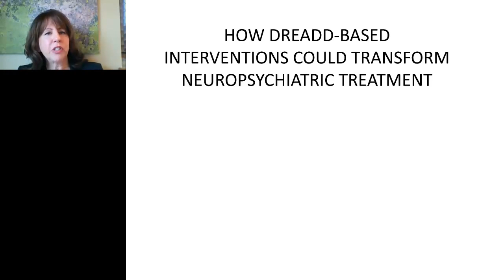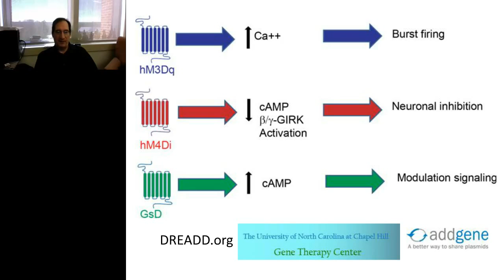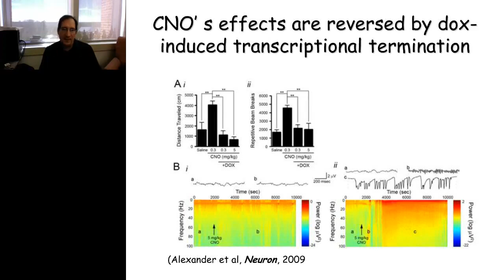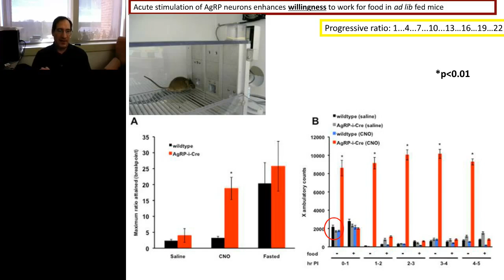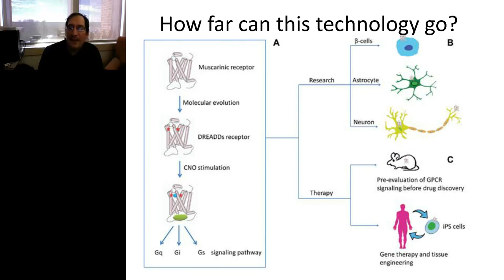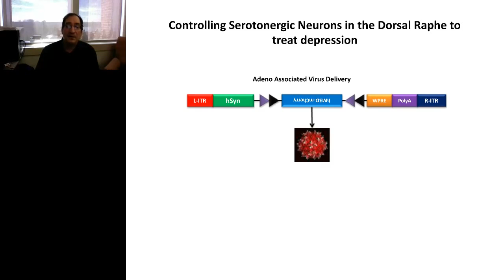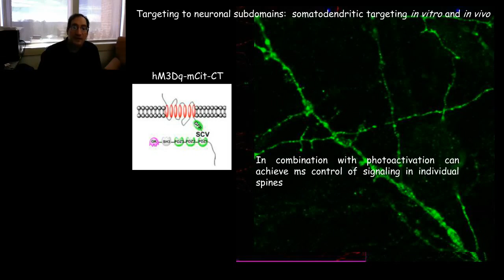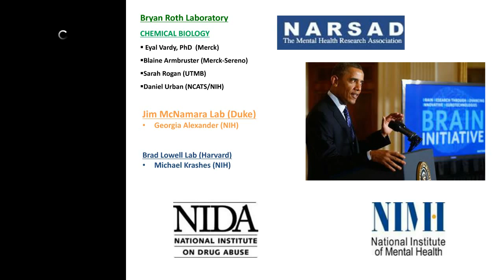Bryan Roth - DREADD2 0 - an Enhanced Chemogenetic Toolkit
The Brain Research through Advancing Innovative Neurotechnologies (BRAIN) Initiative has the ambitious goal of elucidating how neuronal ensembles interactively encode higher brain processes. To accomplish this goal, new and improved methods for both recording and manipulating neuronal activity will be needed. In this thal, I will focus on technologies for manipulating neuronal activity. In particular I will present an enhanced chemogenetic toolbox that allows non-invasive, multiplexed spatiotemporal control of neuronal activity in domains ranging from single synapses to ensembles of neurons.